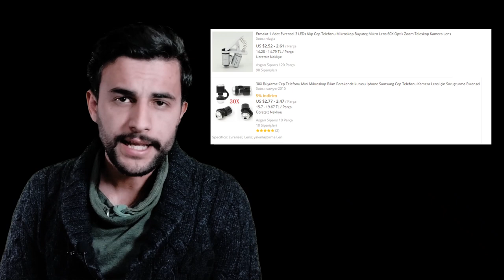A101 Piranha Mobil Mikroskop DETAYLI İLK BAKIŞ - PİNTİ AKTÜEL İNCELEME -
DAİLYMOTİON

Piranha Mobil Mikroskop

7 MART 2019 a101 Piranha Mobil Mikroskop inceleme,
Piranha Mobil Mikroskop inceleme,
a101 Piranha Mobil Mikroskop inceleme,
a101 Piranha Mobil Mikroskop kullanıcı yorumları,
a101 PPiranha Mobil Mikroskop yorumlar,